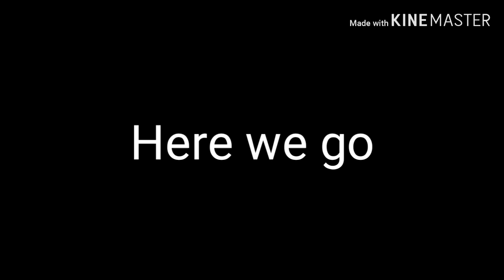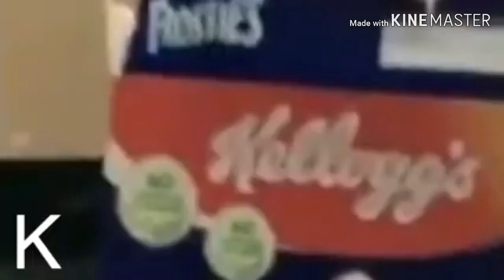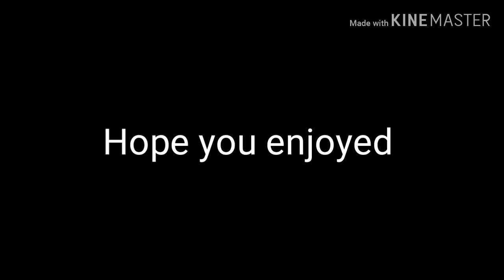Learn the alphabet with Greg Gontier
Hey Guys,
I hope you enjoyed learning the alphabet with Professor Greg.